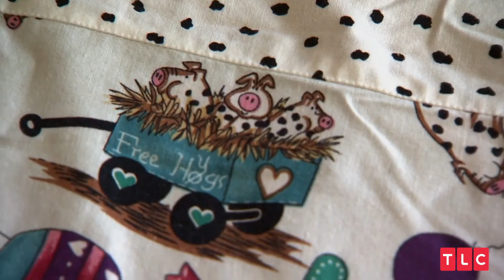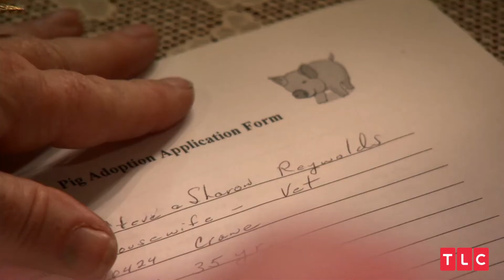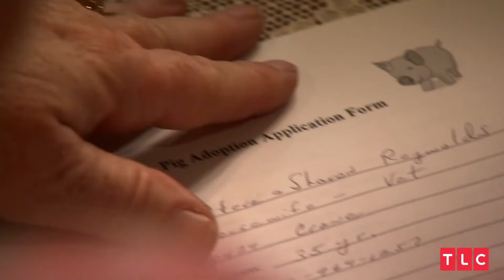IRISH GUY REACTS to WOMAN OBSESSED WITH PIGS